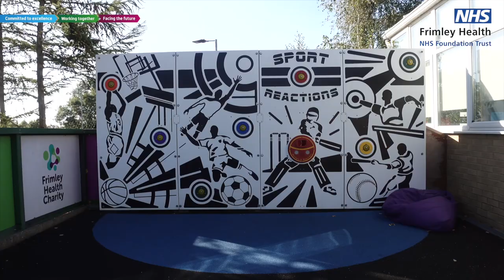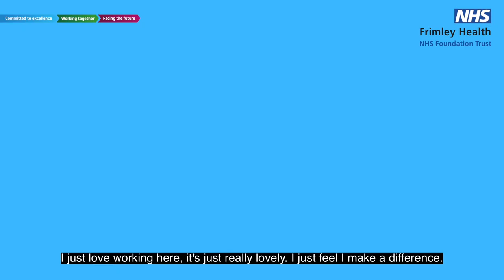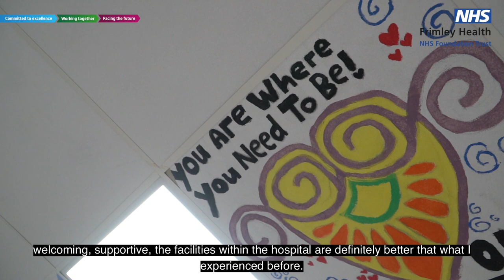Meet The Team - Children's Wards Recruitment Video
Meet our fantastic Children’s Nursing Teams here at Frimley Health!

The team shares their experiences regarding their thoughts about Frimley Health and why YOU should come and work for our Children's Wards!

for more vacancies!

We are looking forward in hearing from YOU soon!